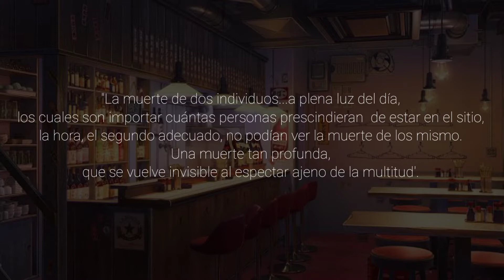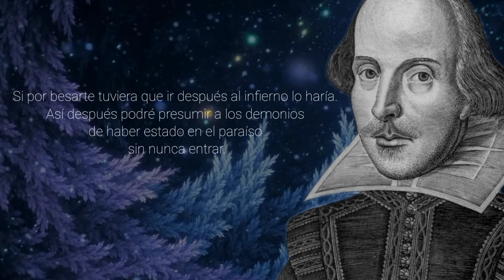Una breve historia de amor... La representación del sufrimiento. (Praxis poética) Por: M. Torres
Fuentes:
Para leer Si por besarte tuviera que ir al infierno lo haría así después podría presumir a los demonios haber estado en el paraíso sin nunca haber estado: